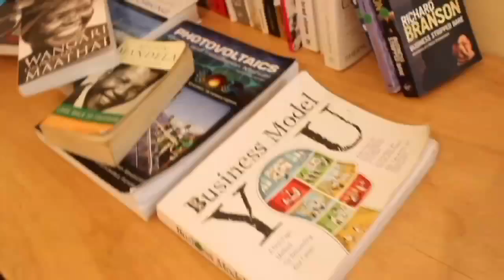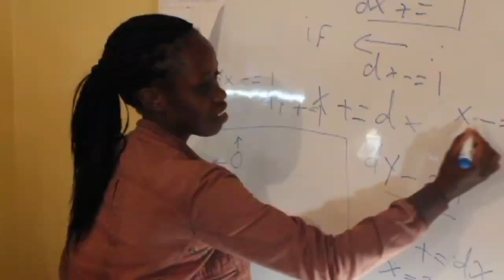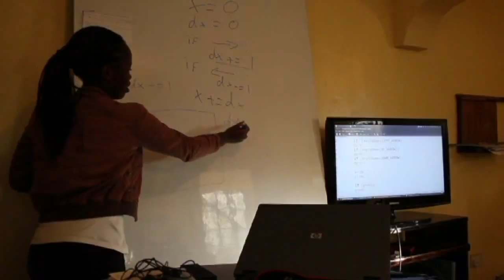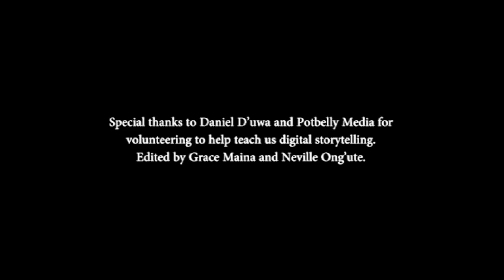Kibera Mesh Network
Tunapanda Institute (TI) in Kenya and Common Libraries (UK) are working together to create the first Common Library using a mesh network in Kibera, Nairobi. Help support its creation, and the rest of our education-focused work,

TI has been using computers, free open source software (FOSS), and open content to spread digital era vocational skills in Kenya, Tanzania, and Uganda since early 2013. We recently opened a teacher-training and content-creation facility in the Nairobi slum of Kibera.

Common Libraries works with organisations to prototype peer production, consumption and distribution of knowledge, opening up access to and creation of knowledge.

Now we have joined forces and need your help to create the first Kibera Common Library and mesh network.

The Kibera Common Library will build upon Tunpanda Institute's work in using open content to spread digital era vocational skills in Kenya, Tanzania and Uganda. We will be creating an open mesh network to enable Kenyans in Kibera to access information and knowledge via their phones AND to start creating their own digital content that will be shared with others.

1) Equipment for at least 4 open access points in Kibera, which will be connected to servers loaded with learning content (text, audio, video, graphics, tutorials, etc). Anyone can access content for free, upload their own learning content, or connect their own server.

2) Stipends and a hot lunch for at least 15 full-time trainees at Tunpanda Institute for 3-6 months. These trainees from marginalized backgrounds will rapidly develop marketable skills and learn by doing through creating locally-relevant content for the mesh network and the world at large.

3) Learning technology, computers, and maker tools for spaces in Kibera.

4) An open-content “history and future of libraries” DVD-length mini-course created by current and future Tunapanda trainees in English and Swahili to help people appreciate the global history of libraries. The mini-course will also demonstrate how anyone can extend the Kibera mesh network or create a network in their own community.